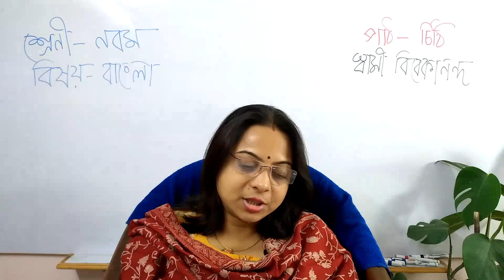Class 9 Bengali Story Chithi by Swami Vivekananda.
Class 9 Bengali Story Chithi by Swami Vivekananda.It is for class 9 student of West Bengal.